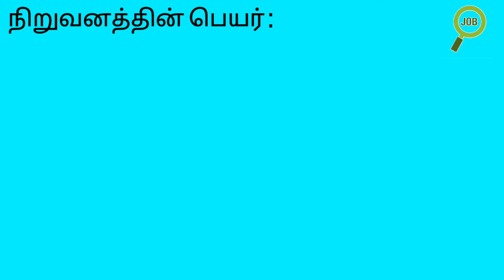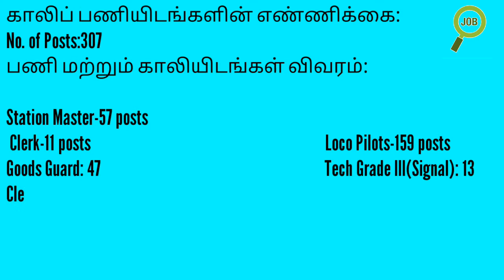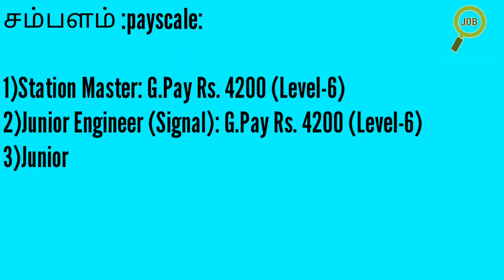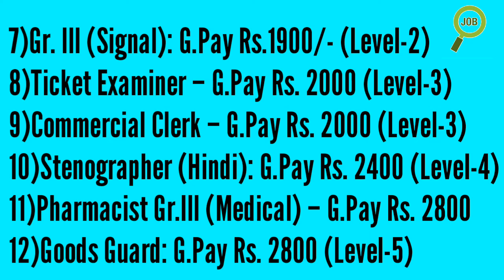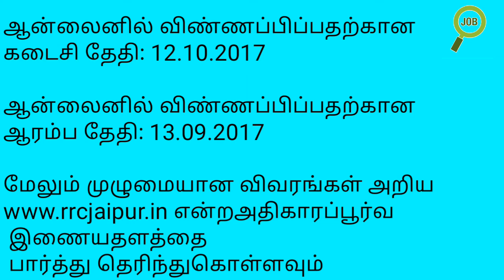RRC NWR Recruitment 2017 – 307 Assistant Loco Pilot, Station Master Posts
This video about RRC NWR Recruitment 2017 – 307 Assistant Loco Pilot, Station Master Posts.

HI GUYS...HERE IS A BUNDLE OF NEW GOVT JOBS,NEW JOB IN COMPANY ,. THIS CHANNEL FOCUS ON FULLY EMPLOYMENT NEWS.  We help people to achieve their goals on career by giving Information.

 tamilnadu government jobs i 12th qualification,
 bank jobs in tamilnadu ,
tamilnadu government jobs for diploma holders, tamilnadu govt jobs 2017 government jobs, tamilnadu for engineers upcoming government exams,
 job vacancy in chennai bpo vacancies in chennai for freshers 2017,
government jobs in tamilnadu,&indiawanted part time job in chennai.
central govt jobs in India,
Central government job for SSC,
Central government job for B.E.